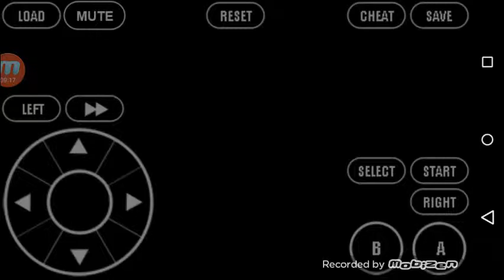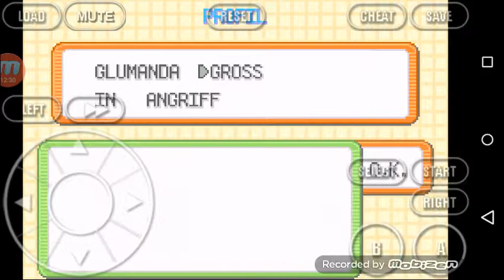Let's Play Pokémon Feuerrote Edition Part 5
Ein Total langer Kampf!?